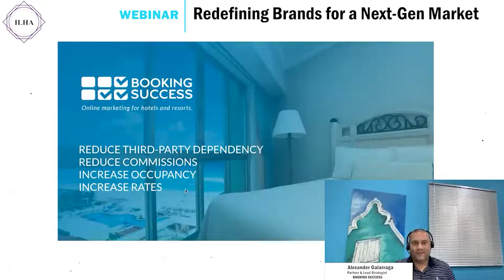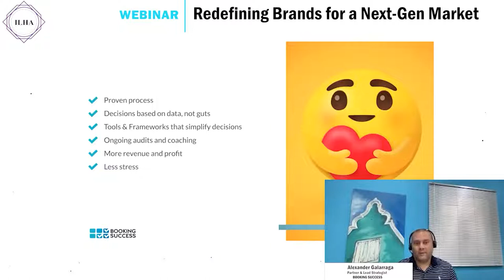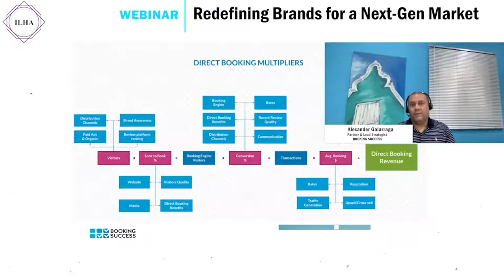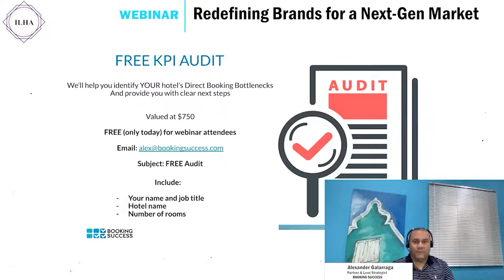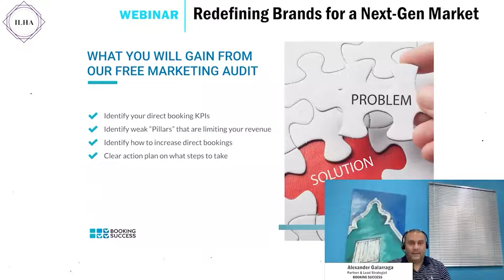Redefining Brands for a Nex-Gen Market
TOPICS:
1. How brands connect with customers and stay relevant
2. Creating emotional connections to destinations influences the return of customers
3. The power of creating memorable guest experiences
4. The role of digital communication

KEYNOTE SPEAKER:
Feisal Jaffer, Global Head of LXR Hotels & Resorts at HILTON HOTELS